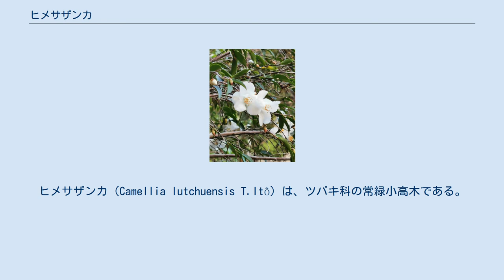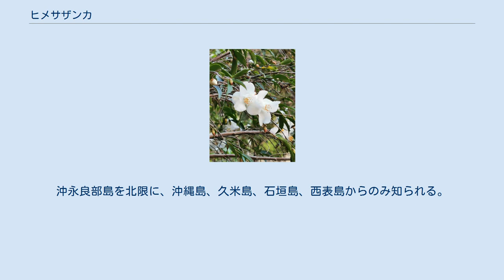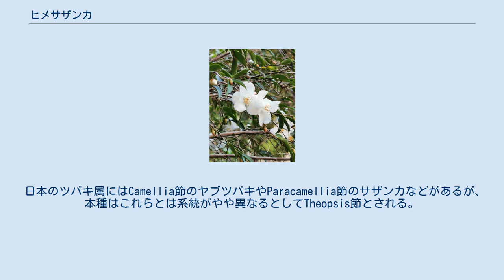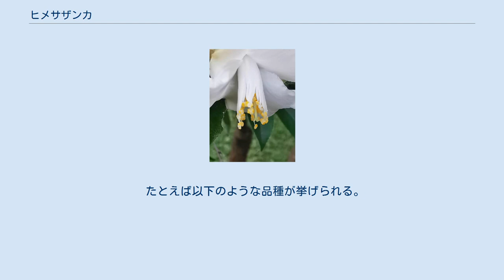ヒメサザンカ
ヒメサザンカ（Camellia lutchuensis T.Itô）は、ツバキ科の常緑小高木である。
冬に小さな白い花をつけ、花には芳香がある。
 樹高は5-10mに達する。
若い枝は有毛、特に一年枝は開出する細い毛を多く生じる。
 葉は互生し、ほぼ楕円形で先端はやや突き出てその先端は丸く、基部は狭まり、縁には丸く小さな鋸歯が並ぶ。
葉の長さは2-3.5cm、幅は0.7-1.5cm、葉柄は1mmで毛がある。
葉質は薄い革質、表は中肋上を除いて、裏面は全体に無毛、側脈ははっきりと見えない。
表面は深緑でつやがあり、裏はやや色が薄い。
葉腋から単独で着き、ごく短い柄で下向きに咲く。
花弁は白く、やや幅狭くて径2.5-3cmと小さい。
 果実はほぼ球形で無毛、先端は少しくぼんで長さ1cm程度。
 本種の花には香りがあり、これはツバキ属の中で一番強い。
その香りは「ウメ様の香りにヒアシンス様 のグリーンノートが加わった」ようだと評される。
 その主な香気成分として安息香酸メチル、2-フェニルエタノール、ベンジルアルコールが挙げられている。
 山地の森林に生育する。
沖縄島では中南部にはなく、北部に多い。
 琉球列島の固有種。
沖永良部島を北限に、沖縄島、久米島、石垣島、西表島からのみ知られる。
なお、琉球列島の複数島嶼にあるもので、沖縄にあって奄美大島や徳之島になく、沖永良部を北限とするものは数が少ない。
 日本のツバキ属にはCamellia節のヤブツバキやParacamellia節のサザンカなどがあるが、本種はこれらとは系統がやや異なるとしてTheopsis節とされる。
 花木として栽培される。
が、それ以上に香りのあるツバキを作出するための親として重視される。
 これは、先ず1960年代にアメリカで行われ始めたもので、ヤブツバキやユキツバキ、あるいはサルウィンツバキとの交雑種が育成された。
だが、それらは香りはあったが小輪で目を引かなかった。
注目されるようになったのは、それらが日本に導入されてからである。
1990年頃より日本でもそのような育種が試みられ始め、幾つかの芳香性ツバキの品種が作られている。
 たとえば以下のような品種が挙げられる。